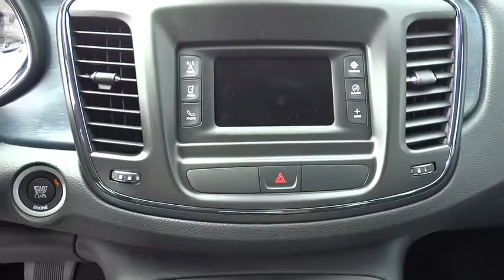2015 Chrysler 200 Bourbonnais, Kankakee, Chicago, Joliet, Orland Park, IL 50236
2015 Chrysler 200

Taylor CDJR
1497 Illinois 50